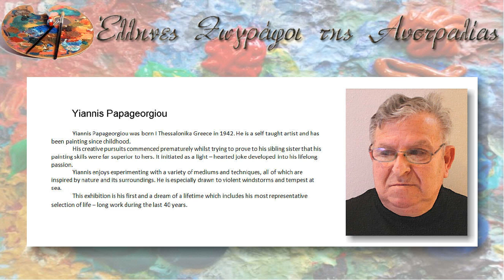GREEK PAINTERS AUSTRALIA Yiannis Papageorgiou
Yiannis Papageorgiou

Yiannis Papageorgiou was born I Thessalonika Greece in 1942. He is a self taught artist and has been painting since childhood.
His creative pursuits commenced prematurely whilst trying to prove to his sibling sister that his painting skills were far superior to hers. It initiated as a light -- hearted joke developed into his lifelong passion.
Yiannis enjoys experimenting with a variety of mediums and techniques, all of which are inspired by nature and its surroundings. He is especially drawn to violent windstorms and tempest at sea.
This exhibition is his first and a dream of a lifetime which includes his most representative selection of life -- long work during the last 40 years.

Βιογραφικό Σημείωμα  (Γιάννης Παπαγεωργίου)
Ο Γιάννης Παπαγεωργίου γεννήθηκε στη Θεσσαλονίκη το 1942. Είναι αυτοδίδακτος Ζωγράφος και ασχολείται με την ζωγραφική από την παιδική του ηλικία. Του αρέσει να πειραματίζεται με διάφορες τεχνικές και mediums. Τα θέματά του τα δανείζεται από την φύση και το περιβάλλον.
Η Εκθεση αυτή είναι η πρώτη του και το όνειρο μιάς ολόκληρης ζωής. Τα εκτιθέμενα έργα του είναι μία αναδρομή σαράντα χρόνων στο παρελθόν